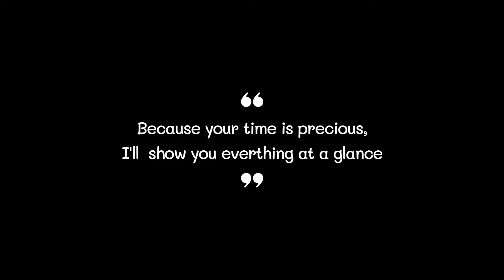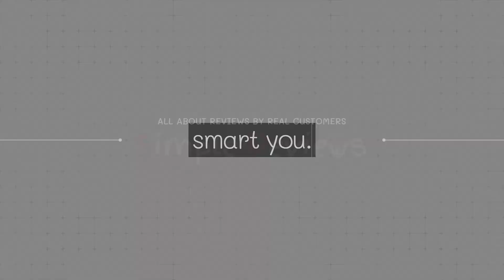Best Lego Sets (2021) - TOP5 based on actual product reviews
0:32
5. Resistance A-Wing Starfighter ($37)

0:42
4. Heartlake City Amusement Pier ($195)

0:52
3. Avengers Compound Battle ($108)

1:02
2. Avengers Ultimate Quinjet ($89)

1:12
1. Ship in a Bottle ($84)